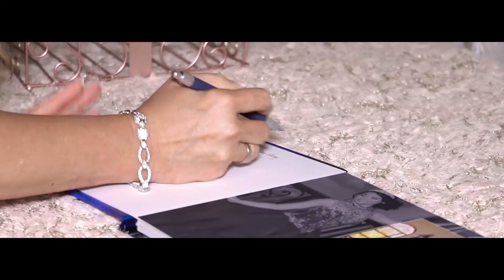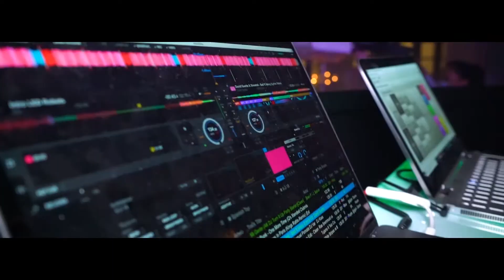Bellaquinces & Photography Party Quinceanera Colonnde Hotel